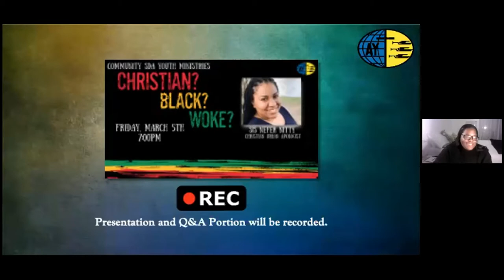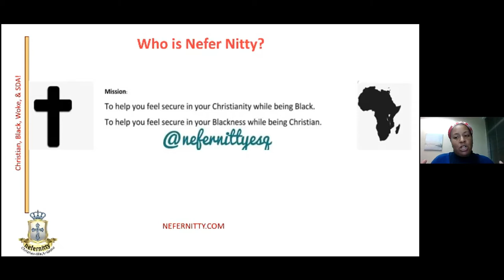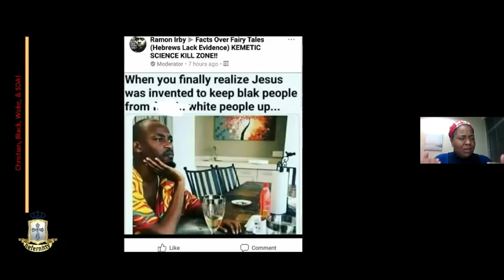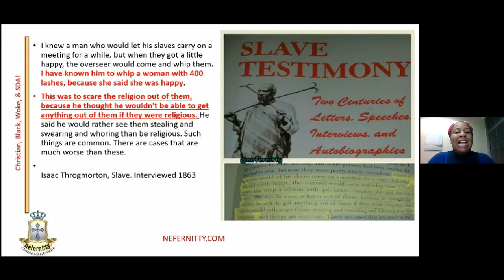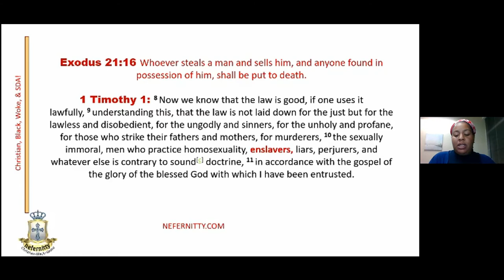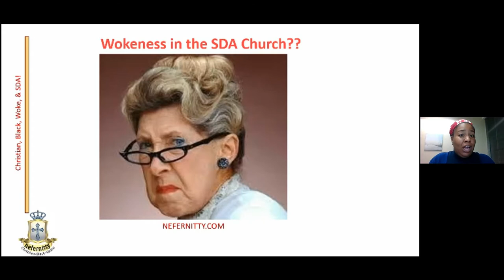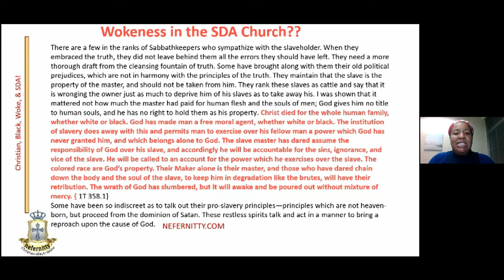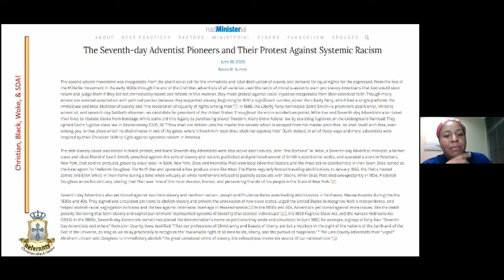Christian? Black? Woke?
Community SDA Youth Forum (March 2021)
Speaker: Sis Nefer Nitty